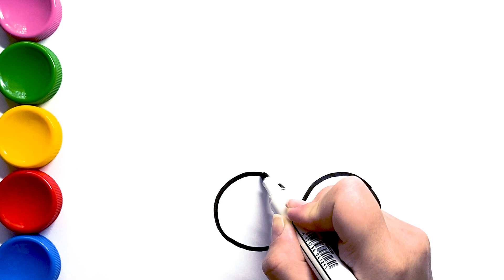Menggambar dan Mewarnai Anggur Buah Warna untuk Anak, Balita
Anggur menggambar dan mewarnai untuk anak